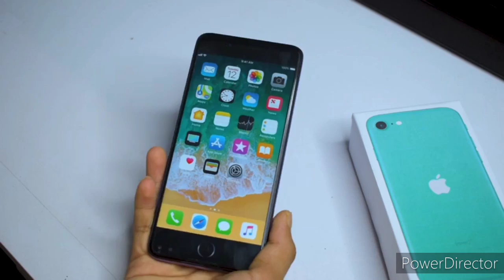iPhone SE 2020 Unboxing